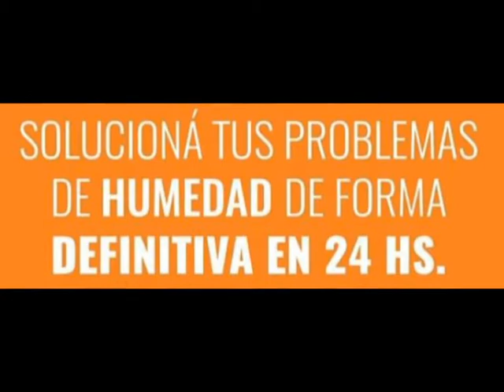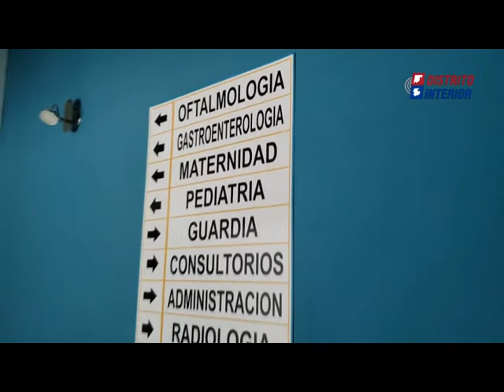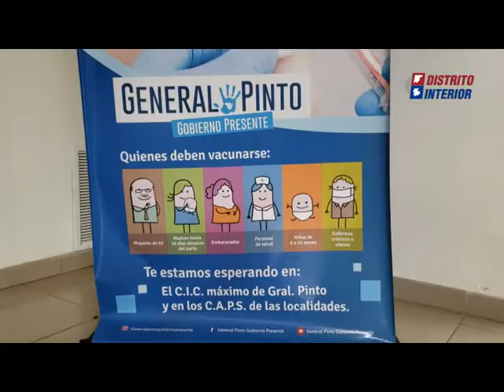Los proyectos que vienen en el hospital de General Pinto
Habló Emilio Pittorino el nuevo director